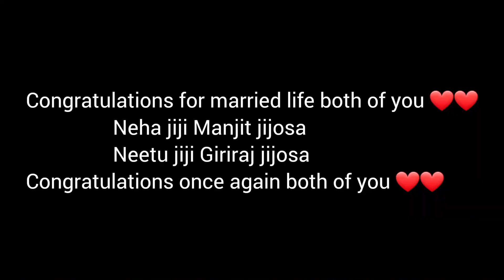shadi vlog part 3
finally shadi ho gyi 😆😆